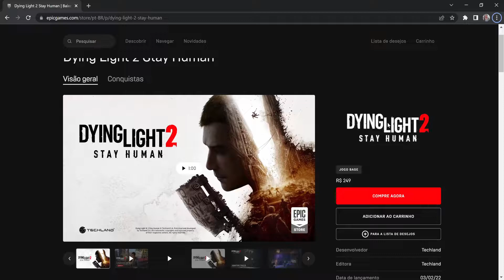ELDEN RING SERÁ ESSE NOSSO GOTY ?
Sigam na Roxinha = Paulo Deros Elve
CODIGO DE APOIADOR NA EPIC GAMES = Deros_Elve